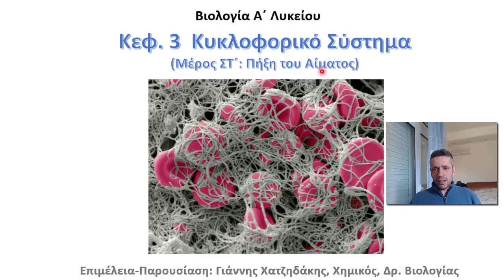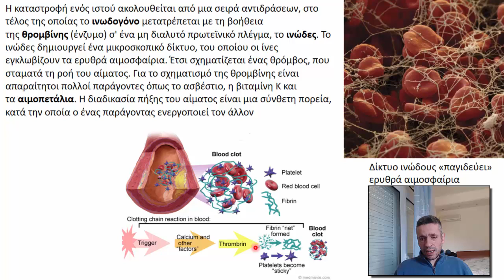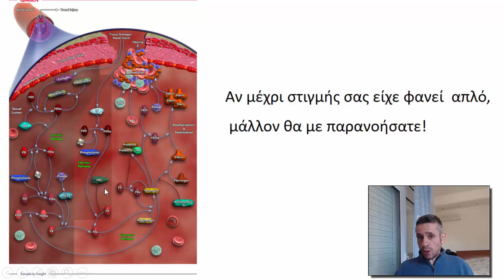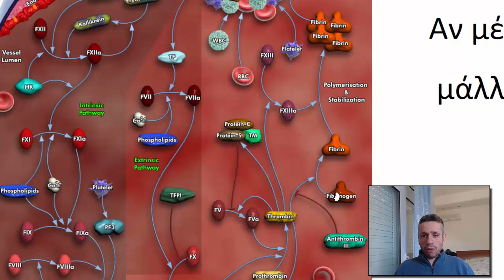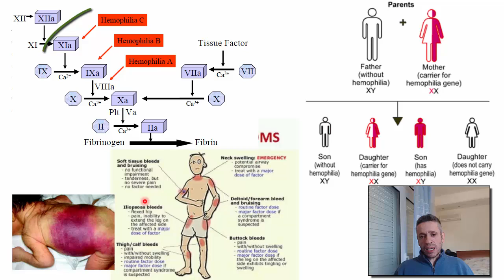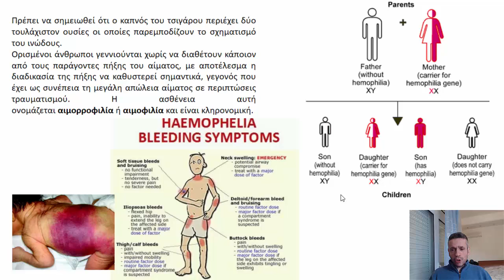Κυκλοφορικό Σύστημα: Πήξη του Αίματος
Βιντεοδιάλεξη Βιολογίας Α΄Λυκείου